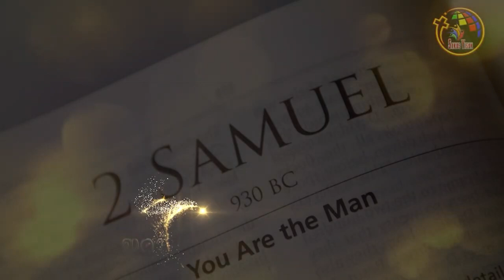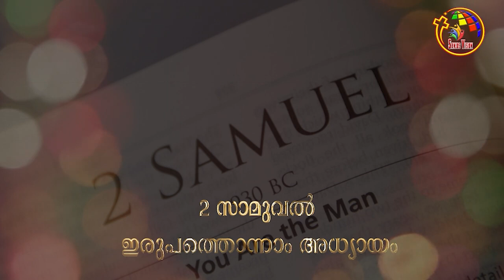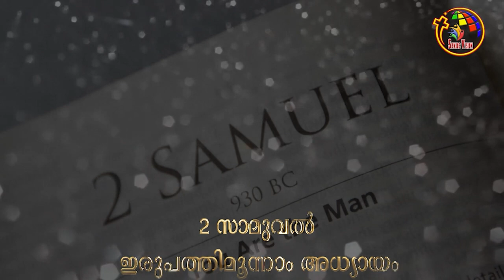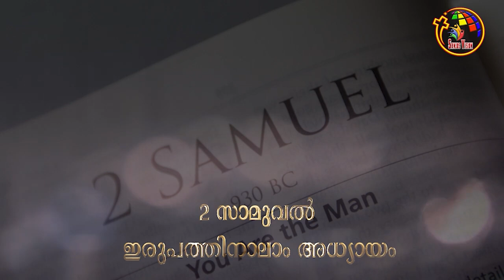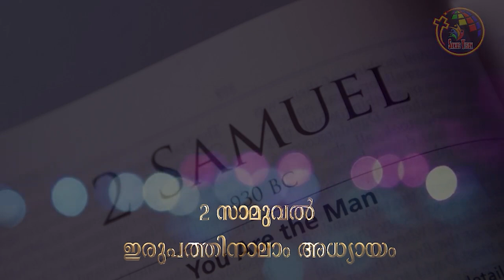2 സാമുവേൽ | The Book Of 2 Samuel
The Book Of 2 Samuel bookofThe Book Of 2 Samuel